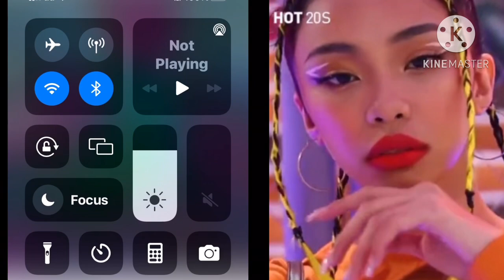Rox Santos proud and Happy sa Amakabogera ni Maymay na ngayon ay kasama na ng Myra E health products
Amakabogera kasakasama na ng Myra last week palang and napansin ito ng director producer ni Maymay Entrata and sabay post nito sa social media. Congratulations Maymay StarPop Ph starsongs and Starmagic phils and yes congratulations sa layo ng narating mo Amakabogera